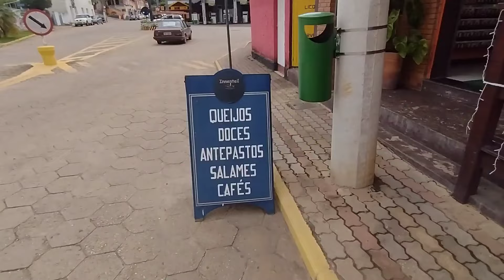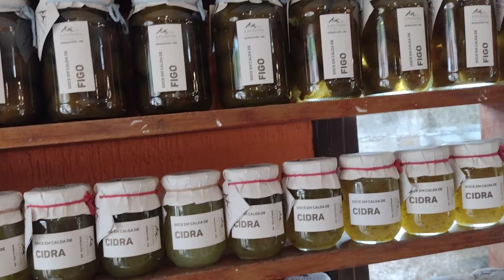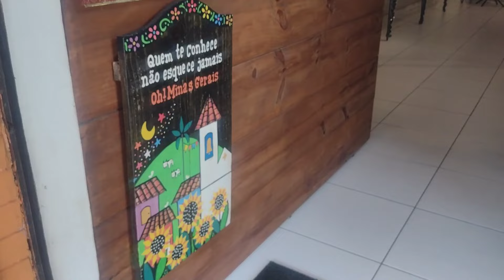CONHECENDO GONÇALVES -MG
uma pequena cidade no sul de minas que irá te encantar ☺️❤️